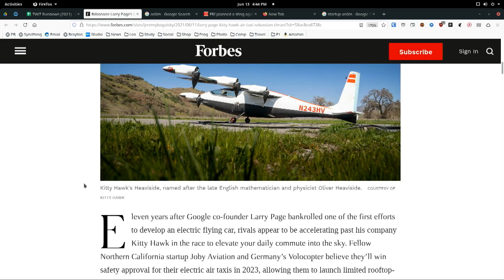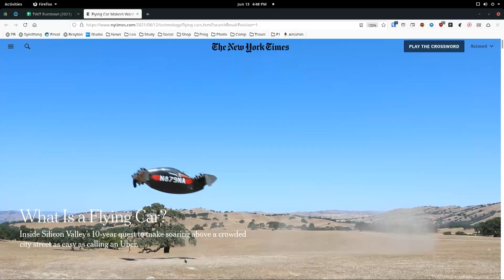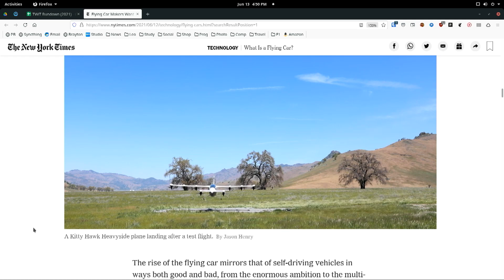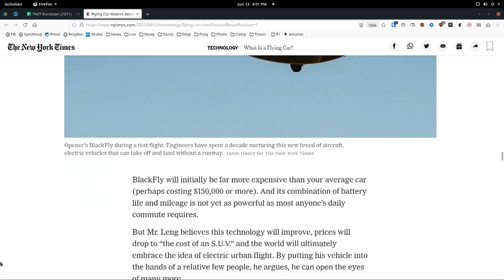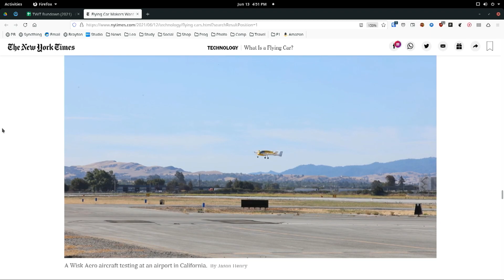What is a Flying Car?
On This Week in Tech, Leo Laporte, Rene Ritchie, Jason Snell, and Philip Michaels talk about Larry Page's air taxi company Kitty Hawk and discuss what a flying car really is in 2021.

Guests: Philip Michaels, Rene Ritchie, Jason Snell